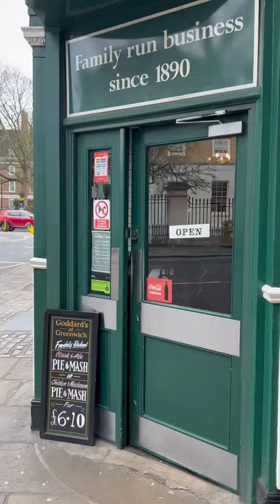Pie, mash and jellied eels REVIEW @ Goddard’s, Greenwich